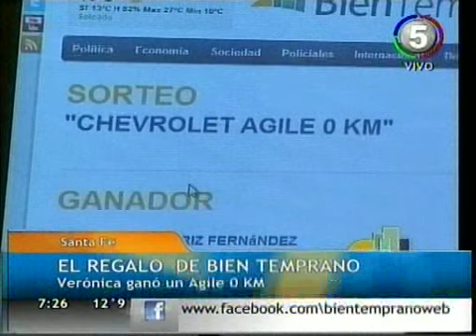SOCIEDAD - La ganadora del Chévrolet Agile compartió su alegría con Bien Temprano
Verónica Fernández de 35 años y oriunda de la ciudad de Santa Fe, fue la gran ganadora del sorteo que Bien Temprano realizó junto a General Motors. La concursante, respondió correctamente ocho de las preguntas que se realizaron a lo largo del año en el programa.